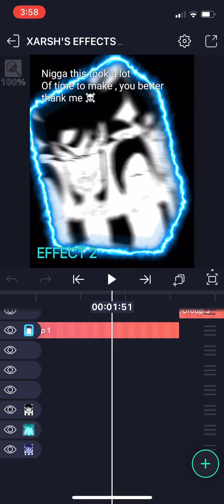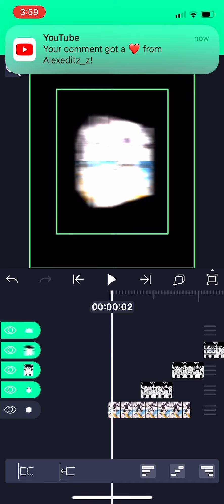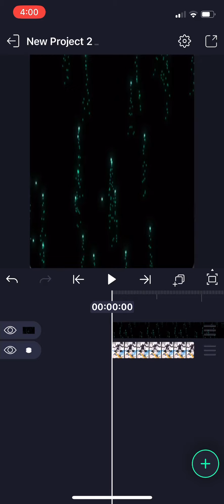Here you go